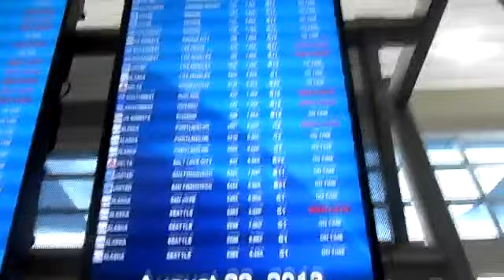Separate Ways ~a retro original song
Separate Ways. A retro original song by jipseheart
Written and recorded December 1990
I am going to re render this better quality cuz the quality somehow rendered as crap. Sound improves at 00:43

Finally figured out how to transfer from cassettes to the computer some old songs.
Now I need to learn how to adjust audio... had some songs I forgot about...here's one!

Separate Ways by jipseheart
dec 1990

So I guess I gotta break the ties
and get on with my life without you
No I just can't wait another day
Don't know what else to say
But I do love you

Yesterday is just a memory
Thru the tears in my eyes
It's all that I can see

We walked a mile in separate ways
Thanks to the memories drowned in yesterday
And thru the years our love washed away
In tears of rain, tears of rain

Oh we lost a lot that warm September day
I try to forget it but it just won't go away

You never once tried to wipe the tears from my eyes
And the lines on my face will never erase in time

Thanks for the memories drowned in yesterday